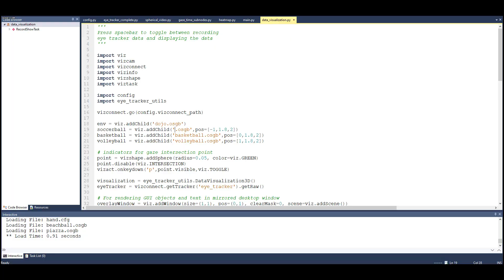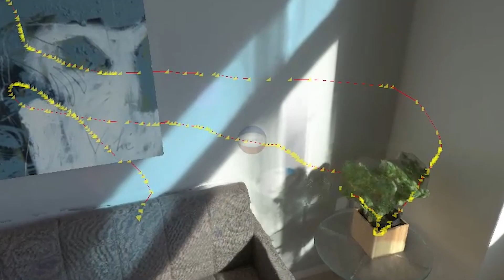Worldviz VR Eyetracking Analytics Lab for the Vive Pro Eye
Worldviz introduces the VR Eyetracking Analytics Lab, a simple yet powerful tool for setting up eyetracking experiments in VR with support for the new Vive Pro Eye from HTC

Generate heatmaps
Multi-user environments
Enter participant data
Collect eye tracker data
Render a visualization of the data
Write tracking data to file
Write stats to file including views per object, total view time per object, average view time per object, and object timeline.
Display stats in barchart and save a PDF of the chart
Add environments and target objects of your choosing
Calibrate user with 5 to 9 point calibration
Toggle a gaze intersection point
Add 360 video or images (mono or stereoscopic)
Modify hardware setup to allow for various tracking devices and inputs
Define time for fixation